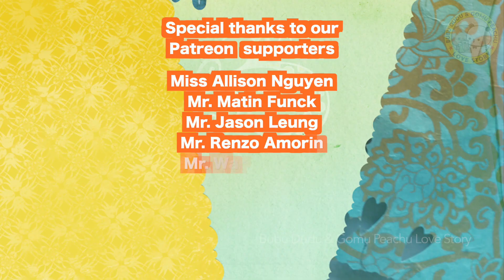Guttu gone missing Last-Part 😱😱 | bubu dudu | peach goma | gomu peachu love story | TinTin stories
▶️ We appreciate
Subscription is free, and you get notification whenever i post a video. you don’t have anything to lose, just to gain.